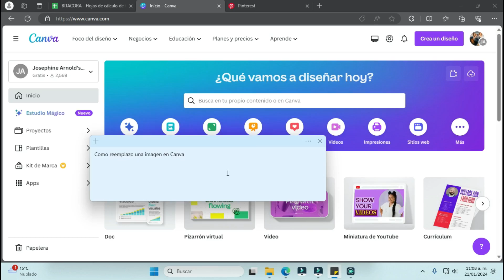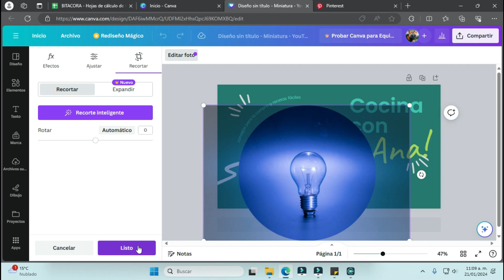Como reemplazo una imagen en Canva (2024)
Como reemplazo una imagen en Canva